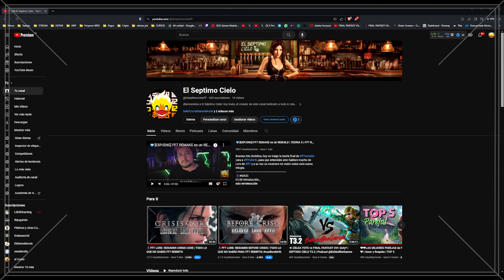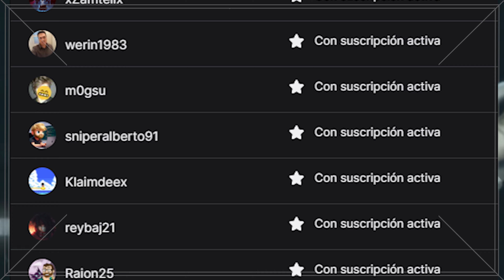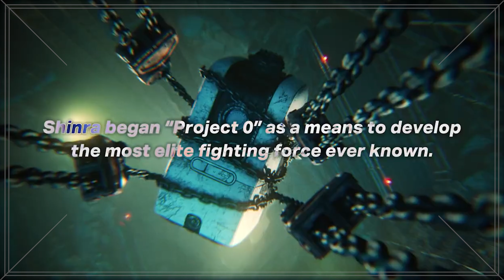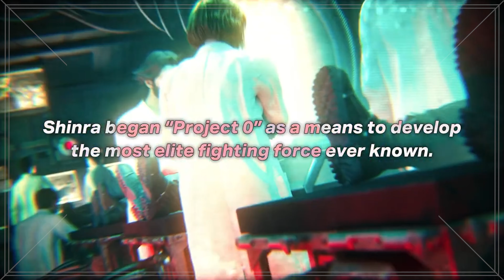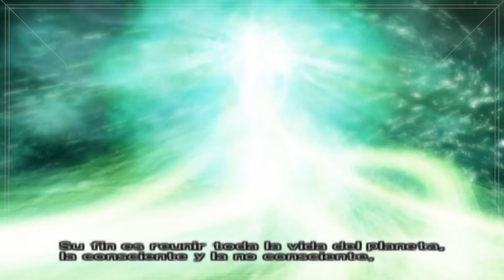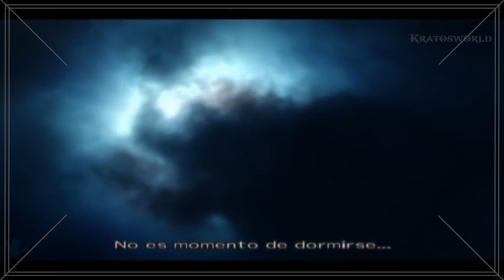📓FF7 LORE: RESUMEN FF7 DIRGE OF CERBERUS | TODO LO QUE NO SABES para FF7 REBIRTH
Buenas mis chobitos, llevamos unos días haciendo Loreplay de Ff7 en el canal morado y hemos terminado con ff7dirgeofcerberus , así que os traigo un resumen de Lore para que tengáis toda la INFO cara a ff7Rebirth

Gracias a por el material de video.

 / kode_7
🟣Twitch y Yt:

 / eldiariodekode

Espero que os encante y lo disfrutéis^^